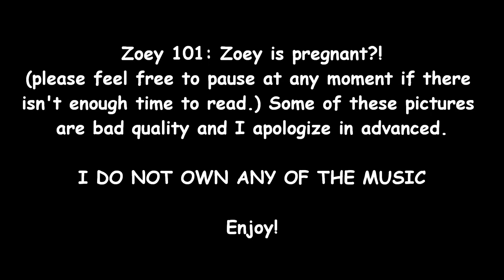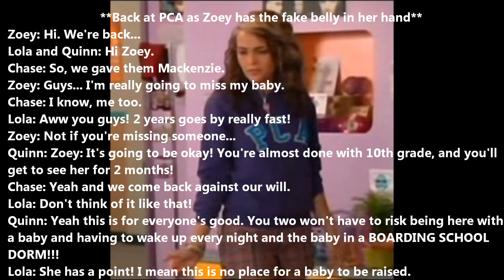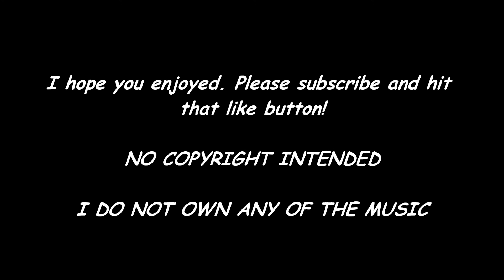Zoey 101: Zoey is pregnant?! Ep. 13 Goodbye Mackenzie (LAST EPISODE! READ DESCRIPTION)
In this episode, yes, Mackenzie is dropped off by her pearents and Coco. Yes it is the last episode for this season, but another mini-series will come out next weekend and will be all of the highlights of Zoey and Chase's life at PCA without Mackenzie while she's growing up at Zoey's hometown. There will be some conflicts and someone coming back from this series. Then after that is over, I will post Zoey and Chase's wedding video that I know you are all dying to see. Then after that, I will be posting more and more seasons of Zoey 101. Thank you for sticking around in the great "Zoey 101: Zoey is pregnant?!" and I hope you all enjoy the next season!

SONG(S) USED:

Meet Reneesme - Carter Burwell